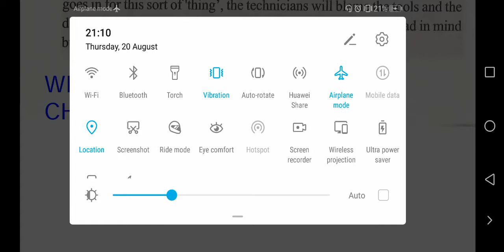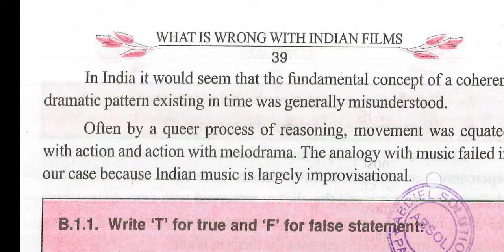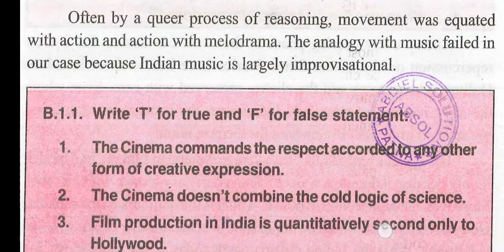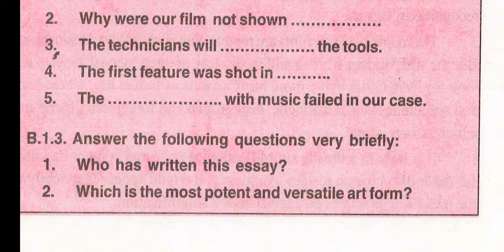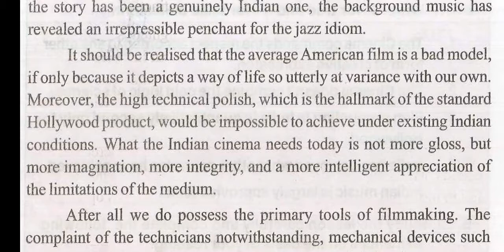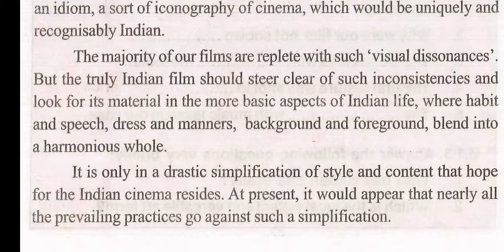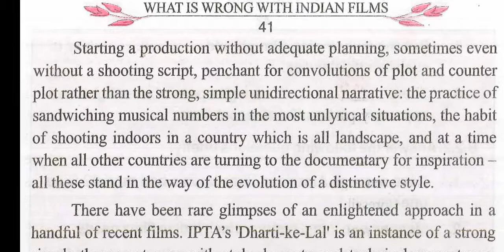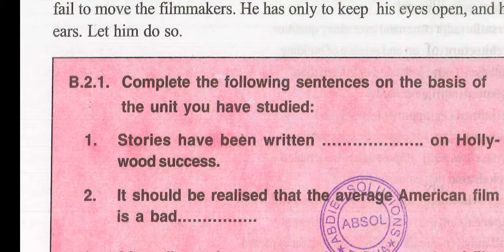CLASS 10 ENGLISH CH-4 WHAT IS WRONG WITH INDIAN FILMS party by SATYAJITRAY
For first part of this chapter link given below

For question answer link for telegram group join plzz
NARRATE By ABHAY GUPTA
FOR PDF JOIN